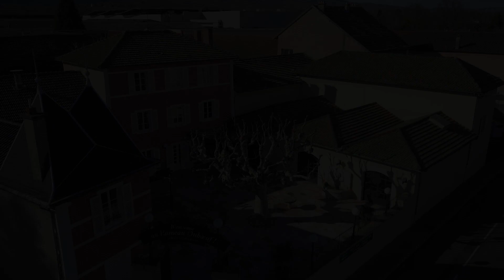Mon Beaujolais | Hameau du Boeuf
In Spring of 2019, a new immersive attraction opened in Hameau Dubœuf, Europe’s largest wine museum. In this one-of-a-kind attraction, visitors are entering a wine cellar, take place on one of the benches and are being transported through 2000 years of wine history in the Beaujolais region. These stories come to life all around the room thanks to the combination of large projection screens integrated within the show sets and video projection mapping on top of these show sets.